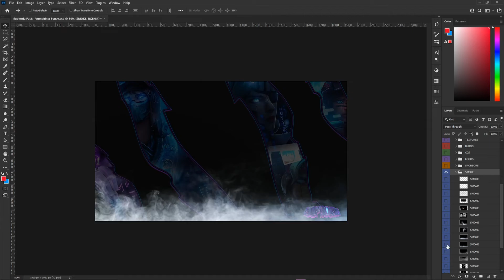Bynay x Vumpkin's EUPHORIA Graphics Pack *BEST PHOTOSHOP/BLENDER 3D PACK*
This pack includes -
- Backgrounds
- Renders
- Stocks
- Lightroom
- Tips & Tricks
- Stocks
- Particles
- Textures
and more!

socials!